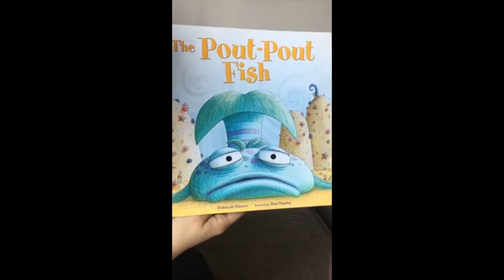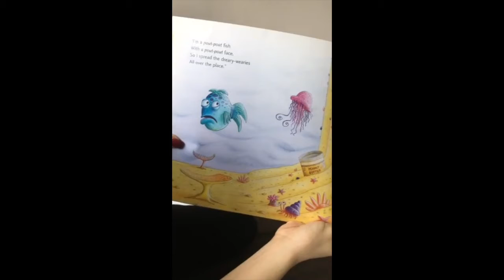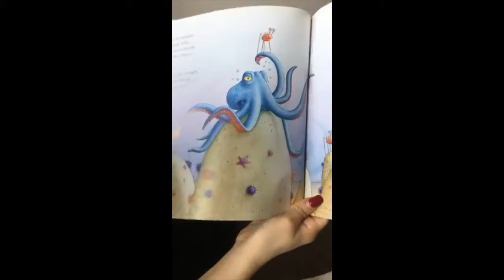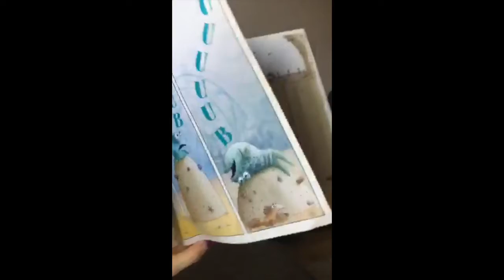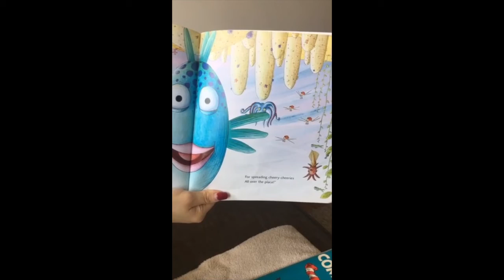The Pout-Pout Fish, Deborah Diesen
Hear all about the Pout-Pout fish in this fun story!
Rencontrez le poisson Pout-Pout dans cette histoire amusante!

Tell us if you liked the story in the comments.